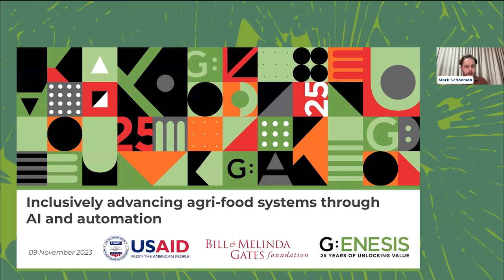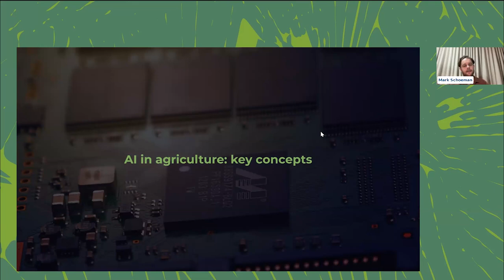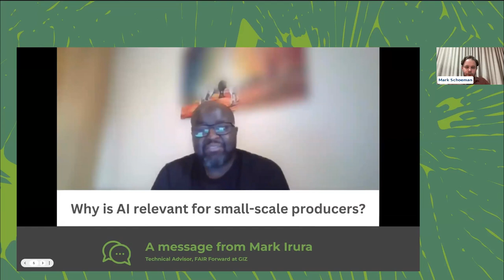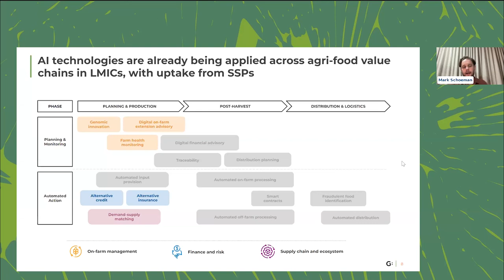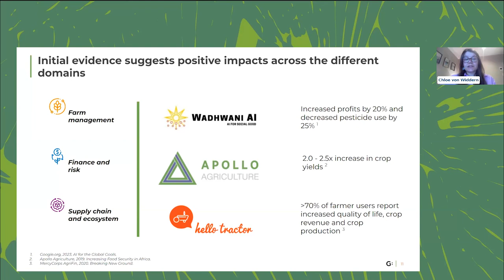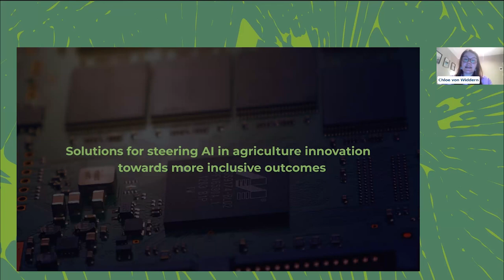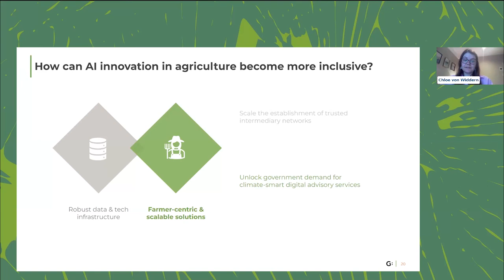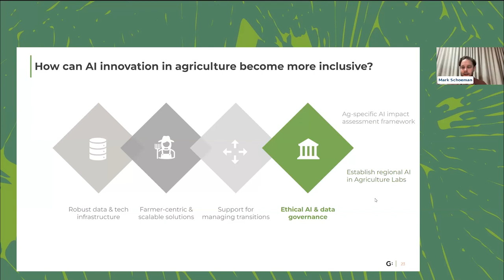Inclusively advancing agri-food systems through AI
The evolution of ChatGPT has made it clear that AI isrevolutionizing the world. Genesis analytics will be presenting on what this revolution means for agriculture in low and middle income countries.

Over the past year, Genesis Analytics has worked with the Bill & Melinda Gates Foundation and the U.S. Agency for International Development to determine the impact of AI and automation in agri-food systems. In this session, Genesis will present an overview of the findings of our study into the transformative impacts of AI and automation in agriculture across low and middle income countries.